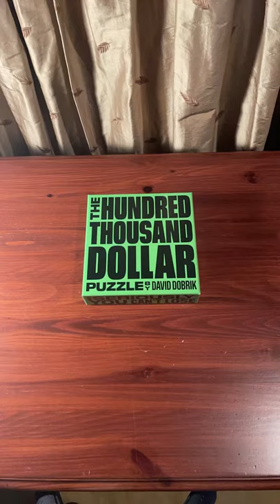Solving David Dobriks puzzle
Stop motion animation of me solving david dobriks 100,000 dollar puzzle